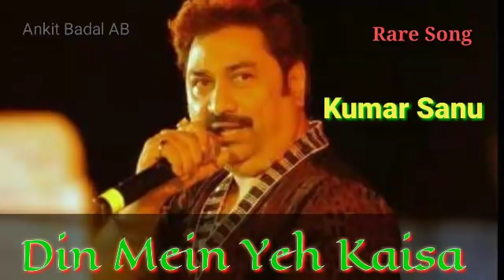Din Mein Yeh Kaisa - Kumar Sanu - Rare Romantic Song - Ankit Badal AB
Title - Din Mein Yeh Kaisa Andhera
Singer - Kumar Sanu
Album - Jaana Na Dil Se Door

Presented By :-
Ankit Badal AB
(Gold Classic Songs Forever)